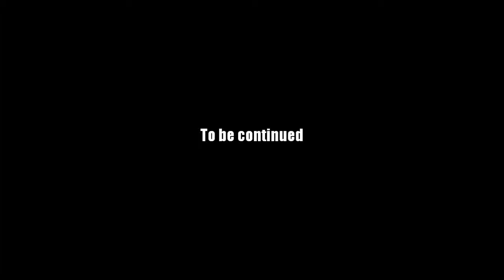AQ Worlds "Face Off" (Part 107)